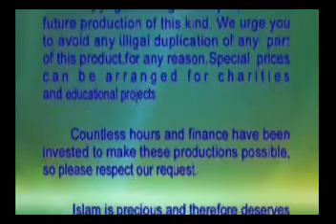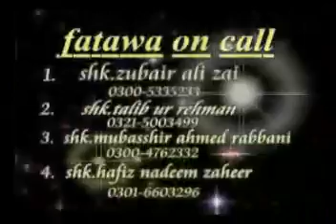SHK.SYED MERAJ RABBANI TOPIC:HAQEQAT E MILAD UN NABI (PBUH) PART 2